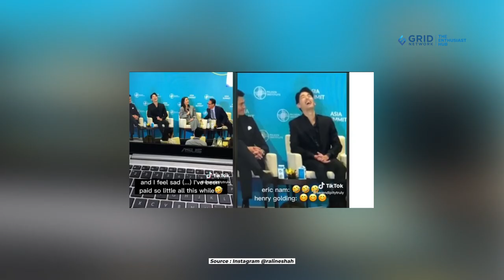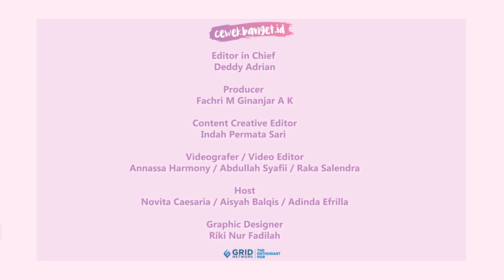LIST SELEB KOREA YANG PERNAH KETEMUAN SAMA RALINE SHAH. TERBARU LEE BYUNG HUN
CewekBanget.ID

Raline Shah adalah salah satu aktor papan atas Indonesia yang mempunyai banyak sekali kenalan selebriti ternama lainnya. Enggak jarang, Raline Shah kerap membagikan momen pertemuannya dengan beberapa rekan selebriti lainnya yang enggak kita duga. Raline Shah bahkan baru-baru ini mengunggah momen makan siang bareng aktor ternama Korea Selatan yakni, Lee Byung Hun.

Credit.
Editor in Chief : Deddy Adrian
Producer : Fachri M Ginanjar A K
Content Creative Editor : Indah Permata Sari
Videografer : Annassa Harmony /Abdullah Syafii / Raka Salendra
Video Editor : Annassa Harmony / Abdullah Syafii / Raka Salendra
Host : Novita Caesaria / Aisyah Balqis / Adinda Efrilla
Graphic Designer : Riki Nur Fadilah
CewekBanget.id

EDITORIAL OFFICE
Kelurahan Gelora
10270
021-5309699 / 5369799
Ext. 4102 (sekretariat)
ADVERTISING
Kelurahan Gelora
10270
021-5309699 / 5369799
Ext. 4102 (sekretariat)